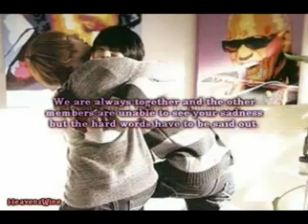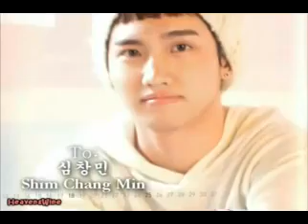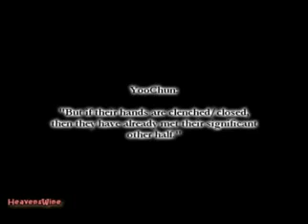Kim JaeJoong - You Are My Tattoo (...words to members) + 윤재 YoonJae (...yoochun knows)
This video was very special to me. All yunjae related things are special to me. But, this, this is one of the video I thought I've lost. So thank you so much to ninnonnin for saving it and JYJCYW for bringing it back to me. Also, if maybe some of you guys have my videos and it's not uploaded in my channel, it could mean that I've lost it...so please please kindly tweet me @HeavensWine a download link. That way, I can have the video again. ^^ Thank U Thank U!

Note: "You are my tattoo" is a letter Jaejoong wrote for the members during their fourth album. This is not a new one but this was made after their "Mirotic" promotion, a little while before JYJ filed a lawsuit against SME.

English Subbed by me.

Credit Song:
Holding Back The Tears by TVXQ/Tohoshiki/DBSK
- SM Entertainment